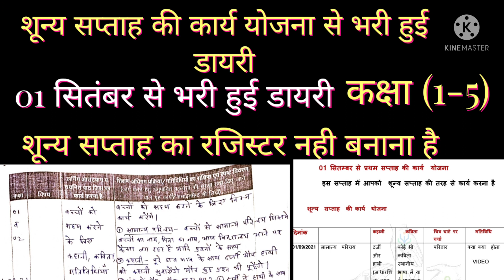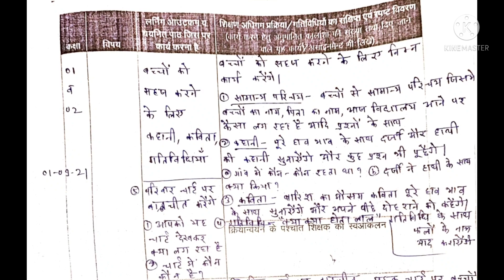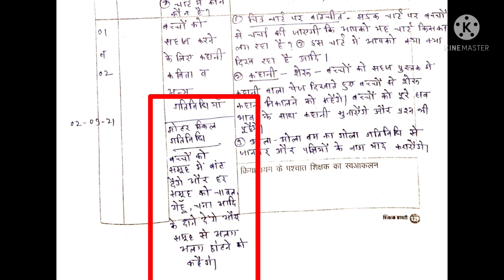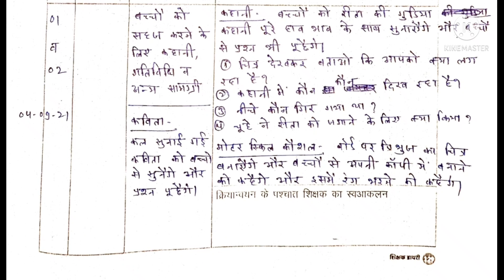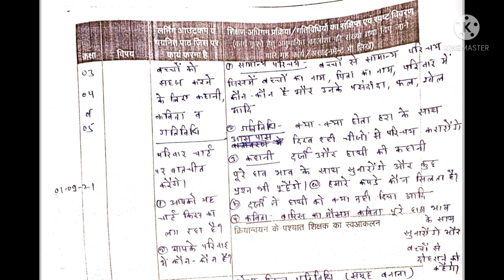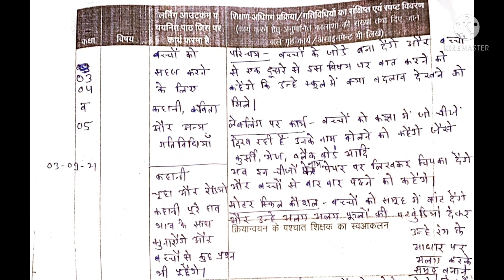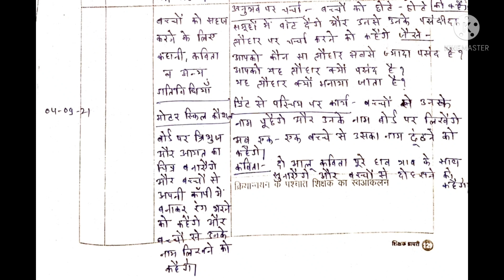01 सितंबर से भरी हुई डायरी(शून्य सप्ताह की कार्य योजना से भरी हुई डायरी) |shoony saptah|diary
01 सितंबर से भरी हुई डायरी(शून्य  सप्ताह  की  कार्य योजना  से  भरी हुई डायरी) |shoony saptah|diary

शून्य  सप्ताह  pdf

डायरी  pdf

डायरी  और   रजिस्टर  विशेष

बेसलाइन  आकलन  का  अभिलेखीकरण अवश्य  कर  लें(कक्षा  6-8)

30 और 31 अगस्त  की  डायरी (कक्षा 1-8)

बेसलाइन  आकलन  का  अभिलेखीकरण (कक्षा 6-8)

ई पाठशाला/मोहल्ला  क्लास  रजिस्टर (कक्षा 1-8)

28  अगस्त   तक  की  डायरी ( कक्षा 1-8)

01 सितंबर  विशेष

कैसे  करें  बेसलाइन  आकलन  और  समूह  निर्धारण

आकलन  टूल्स  और  आकलन  प्रपत्र  download  करें